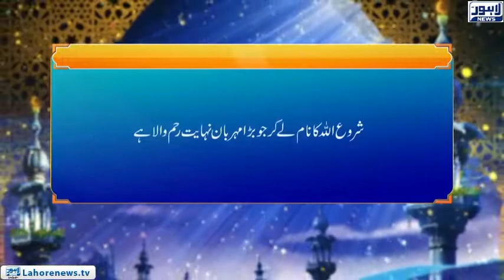Roshni Episode 656 |Surah Al Imran (Gazwa Uhad) | 24 November 2018